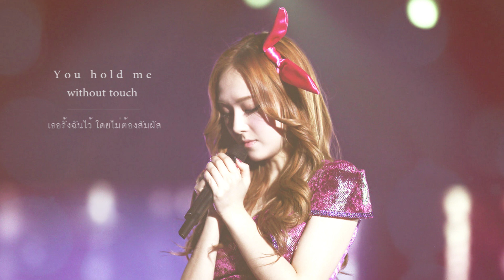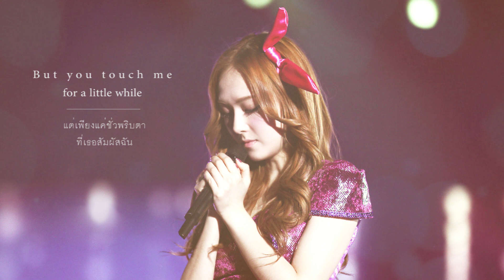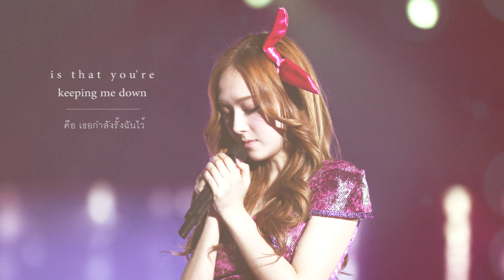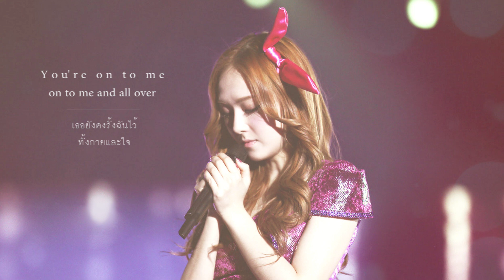[ Lyrics / Thaisub ] Jessica Jung - Gravity [ Ost. Sing A Song With Yourself ]